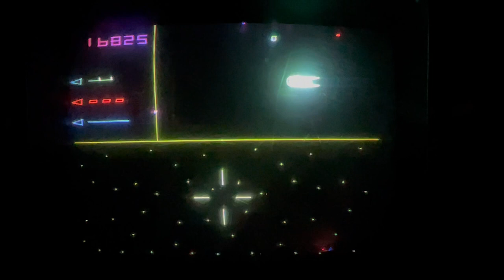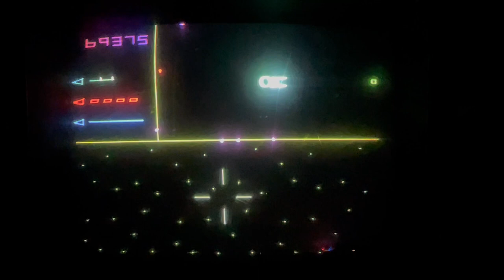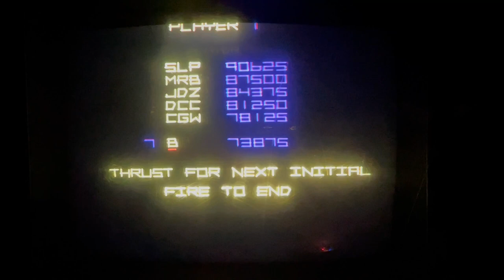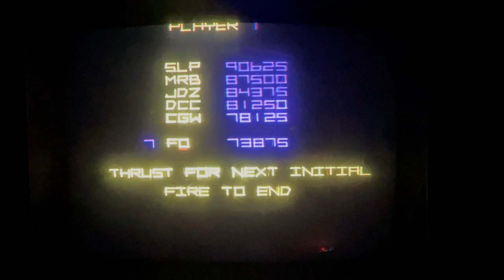1982 Sega Star Trek Environmental Cockpit Arcade Machine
A super rare game working as it should now available for sale, but not for long. Rebuilt color XY monitor with new capacitors and transistors. Gone through and cleaned throughout. Top plexiglass is in perfect condition. New back plexiglass. New monitor and boardset fans. Side art is descent and original. This is a great machine as is or the perfect restoration project for restoration. Spare spinner and new button underlay included. One spare boardset and cage included.